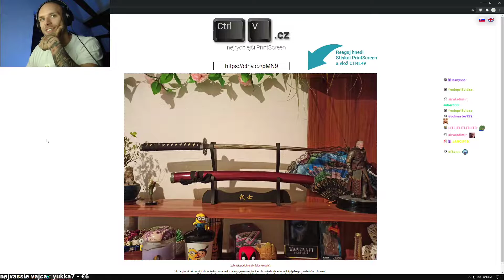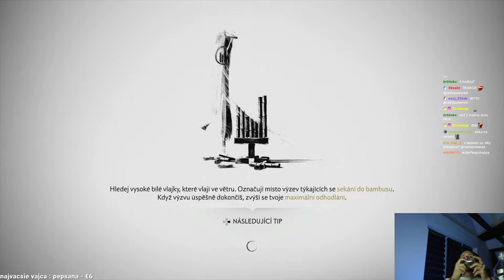Duch z Dubnice │ Ghost of Tsushima #2